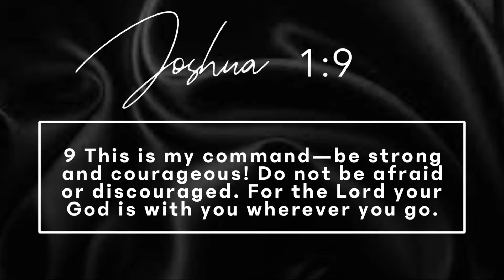BLACK FRIDAY THRIFT WITH ME TRY ON HAUL| IPHONE 12 PRO UNBOXING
BLACK FRIDAY THRIFT STORE TRY ON HAUL| IPHONE 12 PRO UNBOXING
I’m so excited to take you guys with me and I’m also going to be trying the clothes on for you guys! In the video I got my new phone so you will be seeing me unbox my iPhone 12 pro. I hope you guys enjoy this video ! Let me know which part was your favor in the comments! Love y’all, stay blessed, and I’ll see you in my next video !